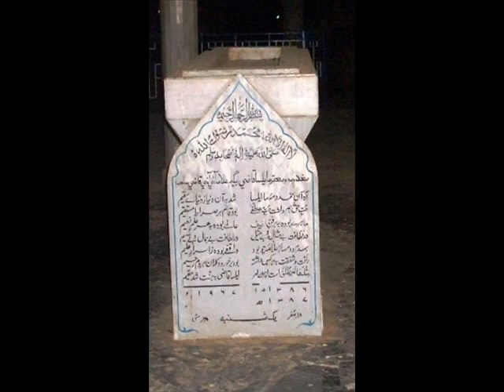Elsa Kazi By Sultan Ahmed.